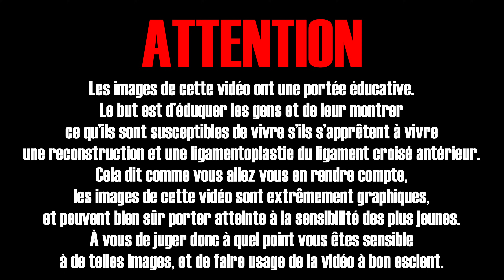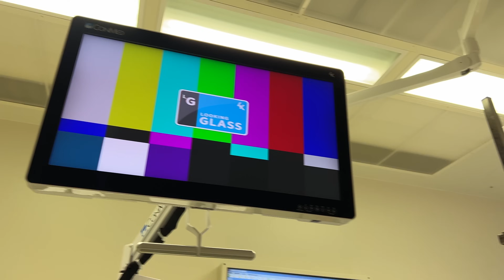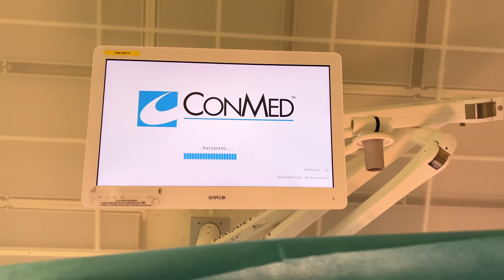JE ME FAIS OPERER DU GENOU EN DIRECT ! 😱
Dans cette vidéo mes soldats, je me fais opérer du genou en direct !
Merci au Pr Cavaignac d'avoir accepté que je puisse filmer l'opération et documenter cette partie importante de mon processus de guérison 🙏🏼 J'espère que ça permettra à tous ceux qui vont passer par là d'aborder cette étape inconnue le plus sereinement possible.
Courage à tous !
Road to recovery !

⬇️ MON SET UP DE BUREAU DEBOUT ⬇️
Mon tapis de marche
Mon bureau assis/debout motorisé de Flexipost
Ma caméra
MA seconde caméra fixe
Ma lampe
Ma soft box
Mon Elgato wave XLR
Mes pieds micro Elgato
Mon pied fixe
Mon Hub Usb-c
La batterie secteur de mon Sony
🌍Mes essentiels de voyage 🎒:
-Mes housses à vêtements
-La meilleure balance de voyage du game !
-Ma balance micrométrique
-Mon génial nouveau trépied
-La griffe pour iPhone
-Ma petite caméra de vlog
-L'étui Airpods GameBoy